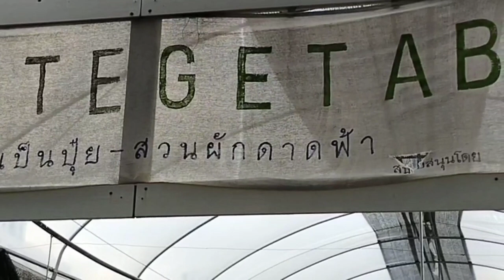สวนผักดาดฟ้างามแค่ไหนไปดู!!